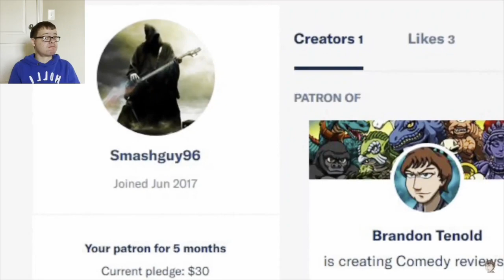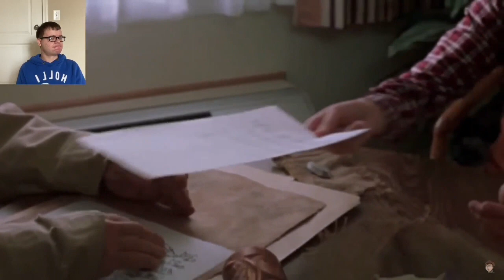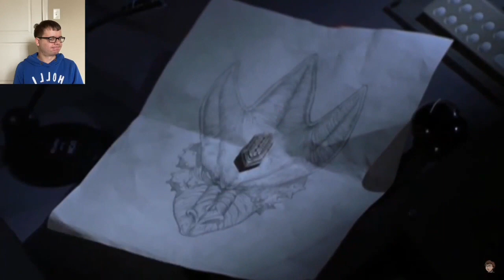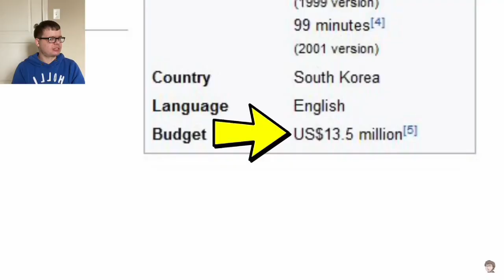brandon's cult movie reviews reptilian reaction